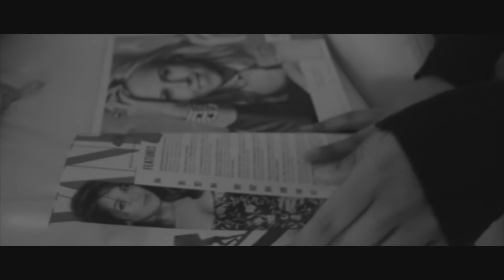MIEDO A COMER | DOCUMENTAL 2017 | Realización Audiovisual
Materia: Realizacion Audiovisual l
Curso: 6º A 2017
Profesor: Javier Grillo
Sinopsis: “Miedo a comer” es un documental basado en la anorexia y la bulimia en el que distintas personas cuentan su experiencia, como se sentían y cómo lo pudieron superar.
La idea de este documental es concientizar a las personas sobre lo que causa el bullying, también dejar un mensaje de que todos somos iguales y la anorexia y bulimia si se pueden superar.